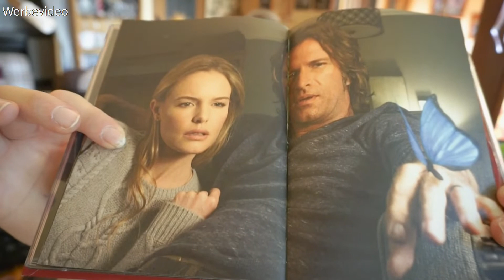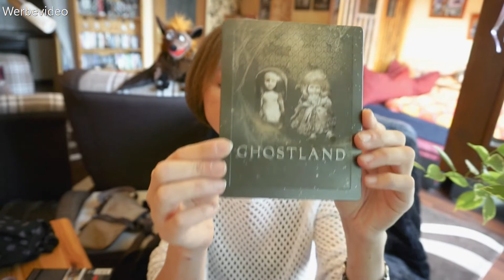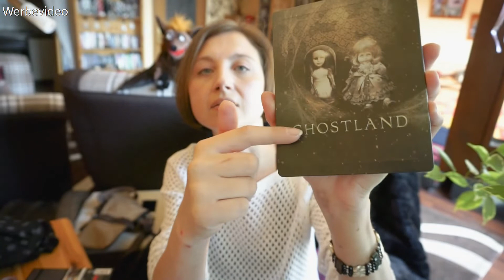🖤👙🎞 BD Update:Filme,Badeanzug und Anderes 🙀🖤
(Werbung)
Die in diesem Video gezeigten Produkte ,sind  in den genannten Geschäften erworben und von mir bezahlt !